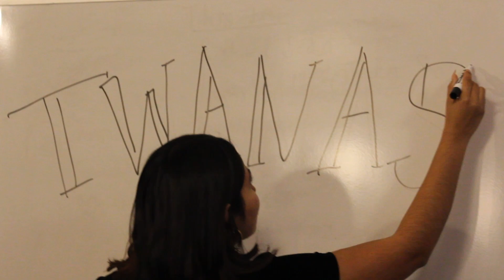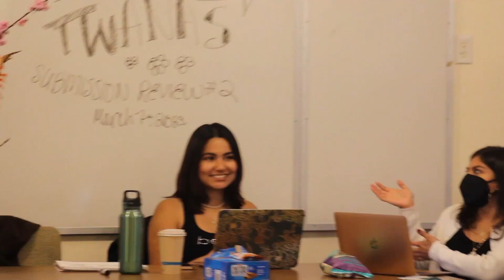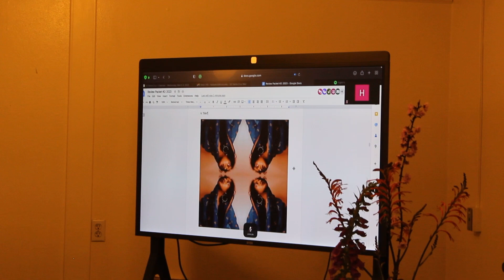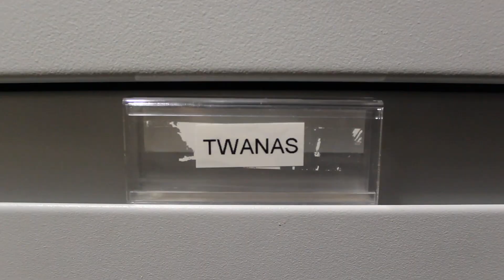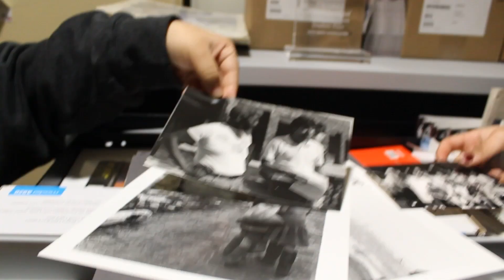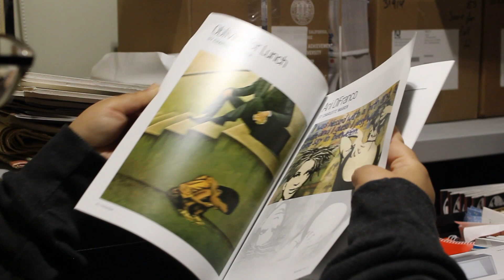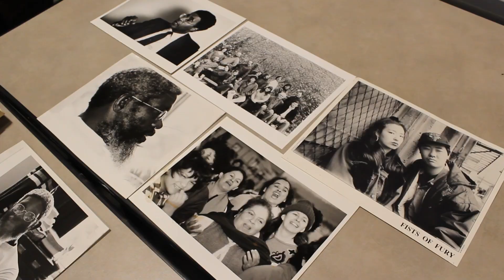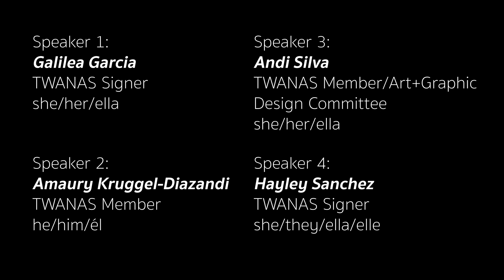TWANAS Press - A Short Documentary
TWANAS facilitates an open inclusive space for individuals at UCSC who hold various identities across all intersections creatively expressing issues that affect all communities of color through journalistic and artistic mediums. Thank you TWANAS for the amazing opportunity!